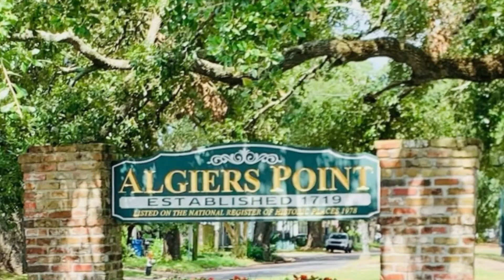Sneak Peek Saturday!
A sneak peek at our Dauphine in Algiers River Point!